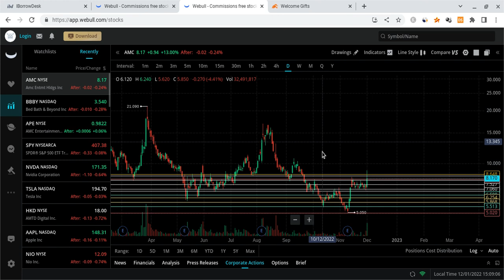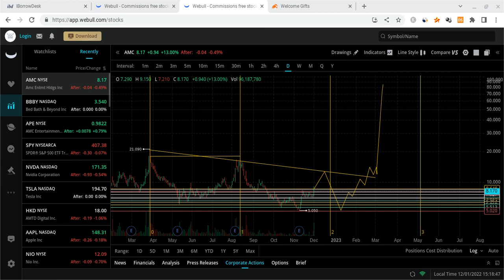🔥 WHEN MAY AMC SQUEEZE TO ALL TIME HIGHS??? AMC MUST WATCH VIDEO!!!! 🚀